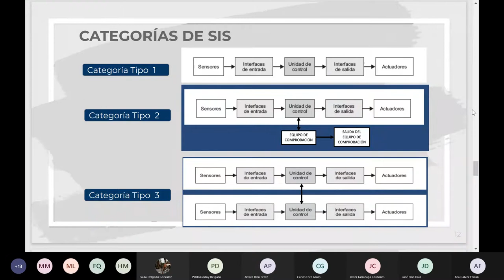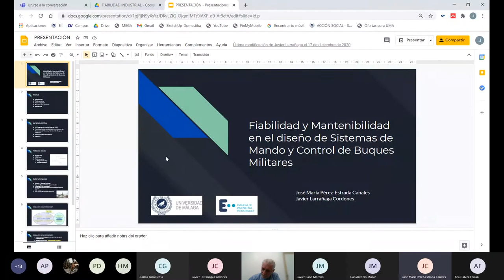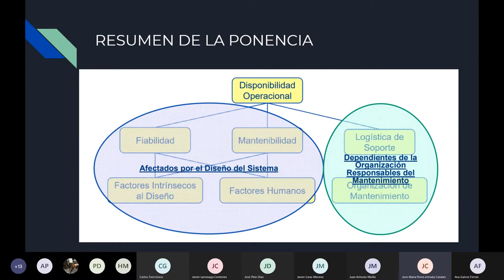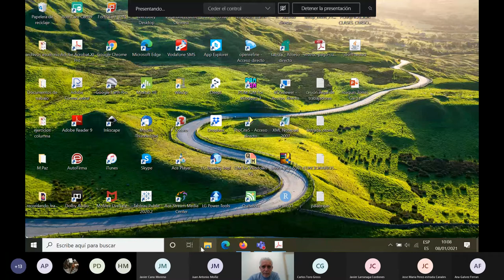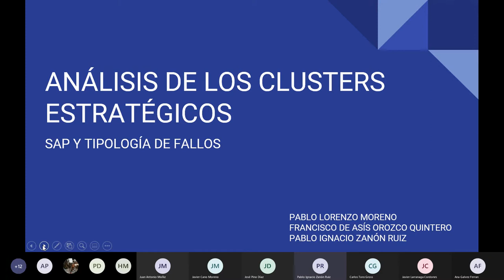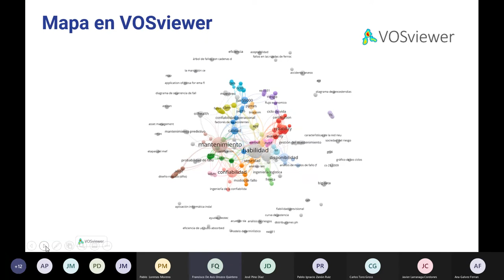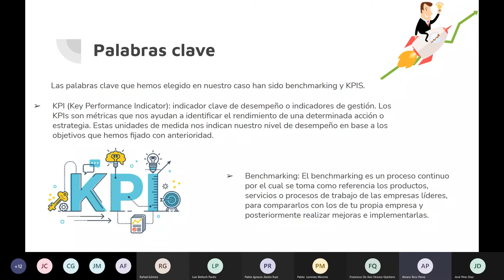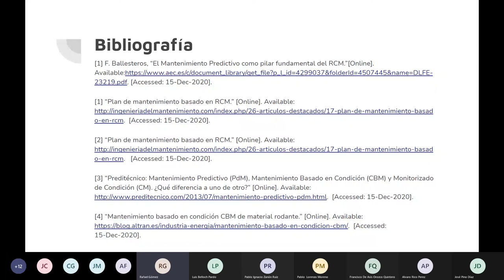Clase_online_FI_GIOI_8_01_ 2021